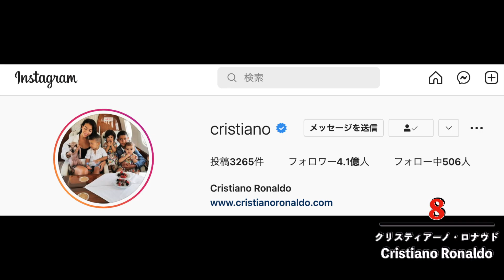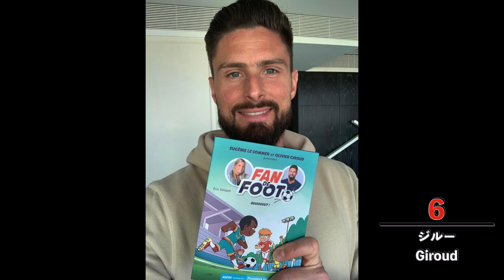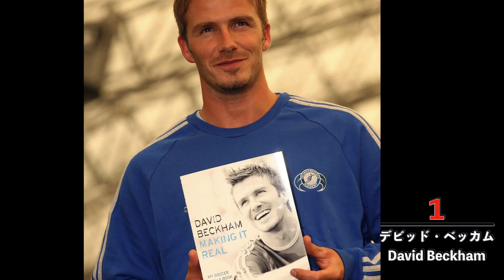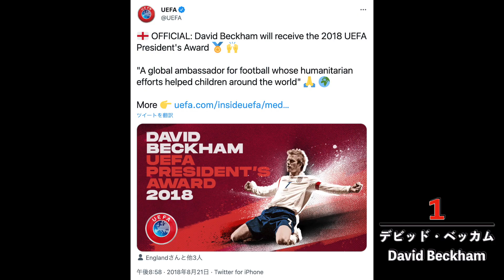イギリス人が選ぶイケメンサッカー選手ランキングTOP10【海外選手編】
イギリス人が選ぶイケメンサッカー選手ランキング！
イギリス『チケットガム』の集計を基に抱かれたいサッカー選手ランキングを紹介します！意外？なランキングになっているのでぜひ最後まで御覧ください！

このチャンネルではサッカーに関する様々な情報を発信しています。